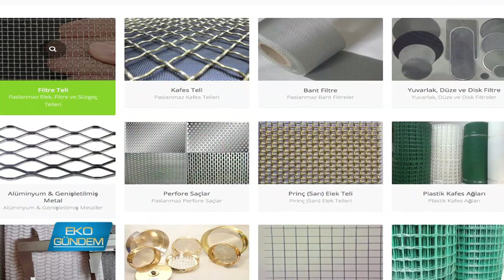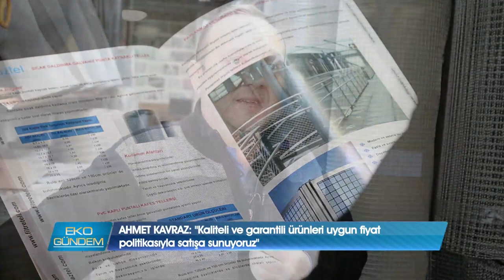Alaz Paslanmaz Tel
Üretimin olmazsa olmazlarındandır tel.. Gıdadan geri dönüşüme kimya sanayinden otomotive pek çok alanda kullanılır. Türkiye genelinde endüstriyel tesislerin bu türden ihtiyaçlarına Alaz Paslanmaz 2005 yılından bu yana yanıt veriyor.